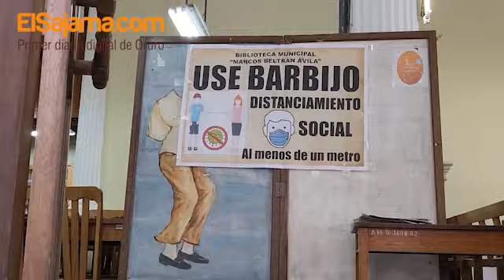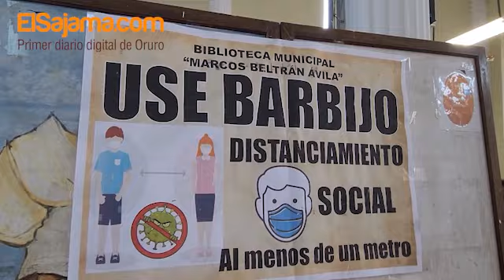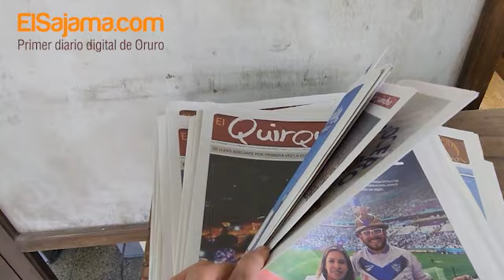BIBLIOTECA MUNICIPAL MARCOS BELTRÁN AVILA DE ORURO